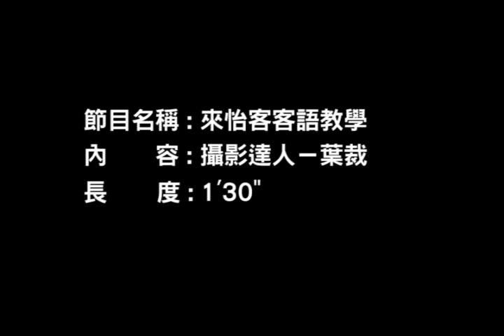來怡客(第1季)-第119集 留下瞬間感動的攝影家 客家達人在台北 留下瞬間感動的攝影家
攝影師葉裁，出生在彰化二林，一次偶然機緣來到北埔，從此徜徉攝影創作之路。一張張黑白照片，記錄著新竹北埔，許多精采的瞬間生命力。 《每日一句》很感動 《客語》當感動 《音標》dongˊ gamˋ tung